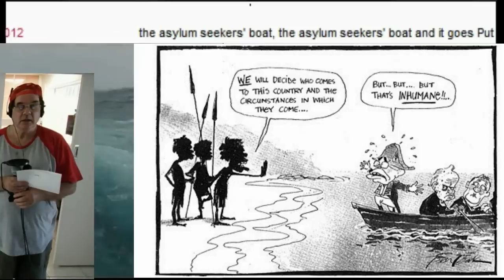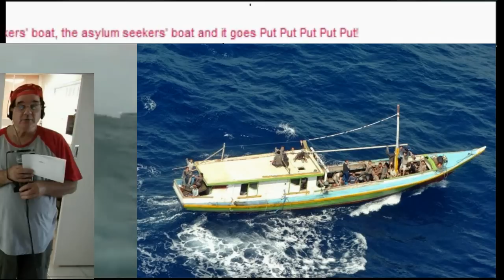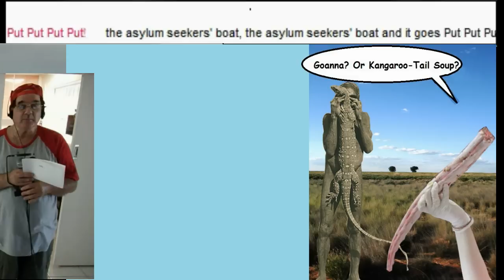"The Asylum Seeker's Boat" - Vocals Terry Daly Music Lawrence Welk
© lyrics I wrote ealier last year. As this video may raise questions about asylum seeker's, I will load a video to explain the situation which I hope to complete very soon.